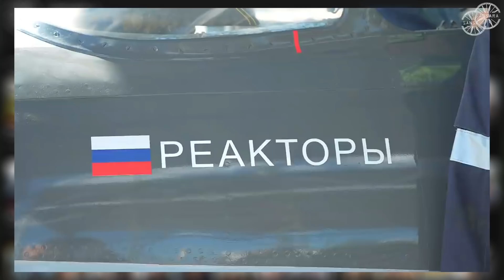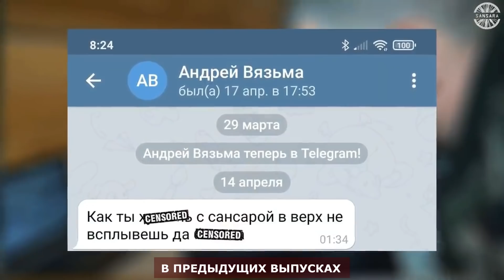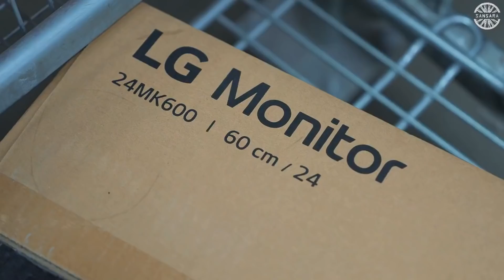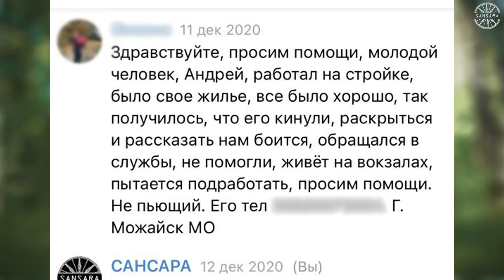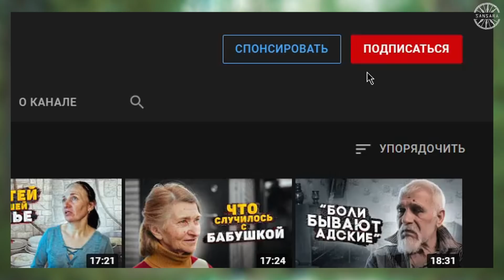АНДРЕЯ ОБЪЯВИЛИ В РОЗЫСК?!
На этом мы хотом поставить жирную точку в истории с Андреем. К сожалению абсолютно никто не ожидал от Андрея подобного...